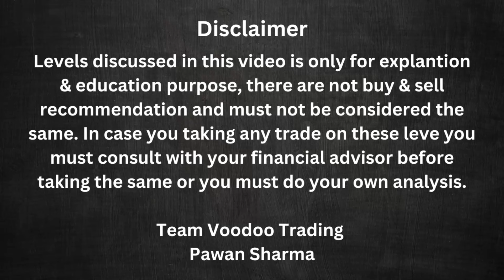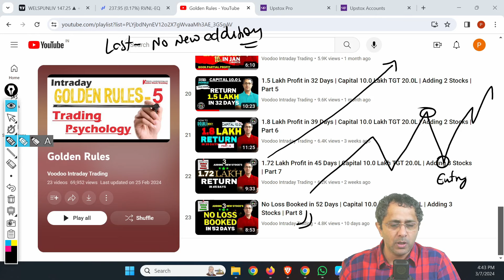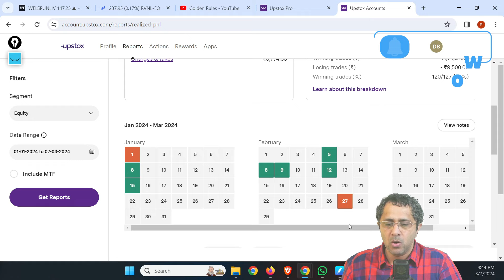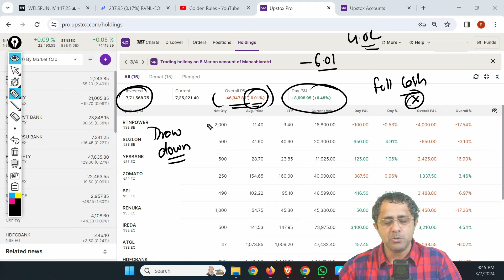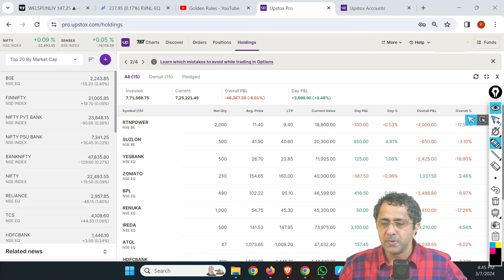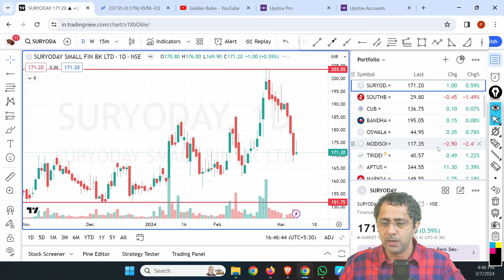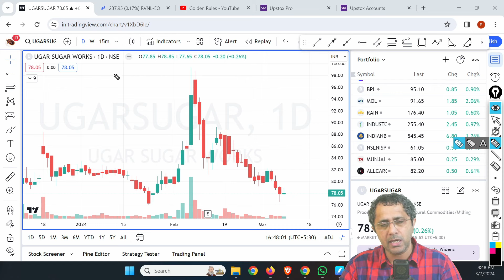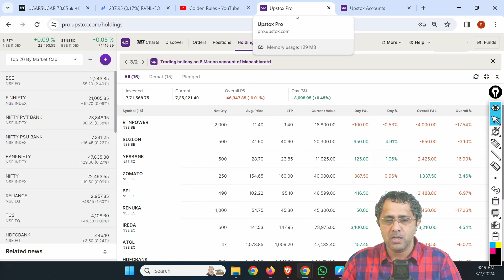How To Double Your Money | Update on Portfolio Series | Join us to Earn More